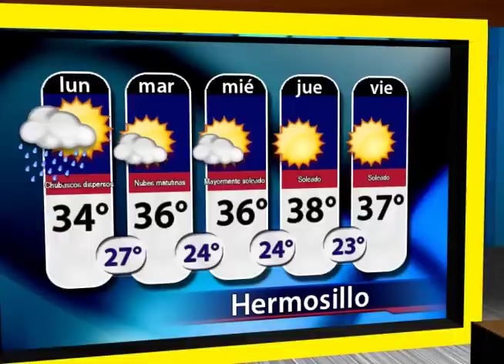Blanca sigue en dirección a BCS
Le presento las condiciones actuales y el desarrollo para las próximas horas del Huracán Blanca.